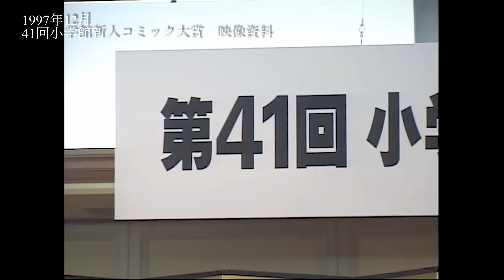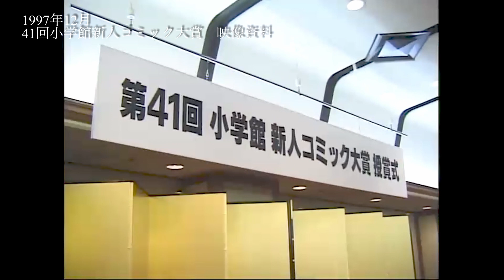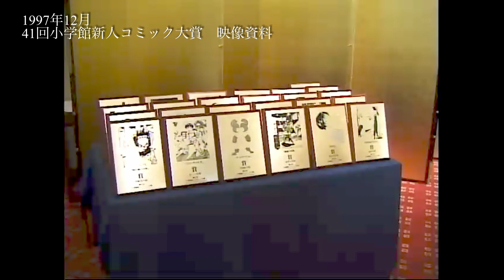1997 41回小学館新人コミック大賞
1997 41回小学館新人コミック大賞の資料映像です。
様々な著名人が生前の姿で映っています。資料映像です。